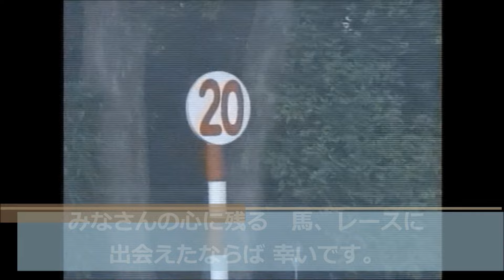3歳未勝利 芝1800m (左 D) ベストミーエヴァー 牝3 55.0 Ｃ.ルメール 2024.2.18 出走馬：マイネルオーシャン、デュアルウィルダー、ドリームクルーズ、トゥルーサクセサー他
3歳未勝利
11:35発走 / 芝1800m (左 D) / 天候:晴 / 馬場:良
1回 東京 8日目 サラ系３歳 未勝利       [指] 馬齢 16頭

ベストミーエヴァー
生年月日 2021年3月30日
調教師 国枝栄 (美浦)
馬主 シルクレーシング
産地 安平町
主な勝鞍 24'３歳未勝利
近親馬 リラエンブレム、デルフィニアIIの2023